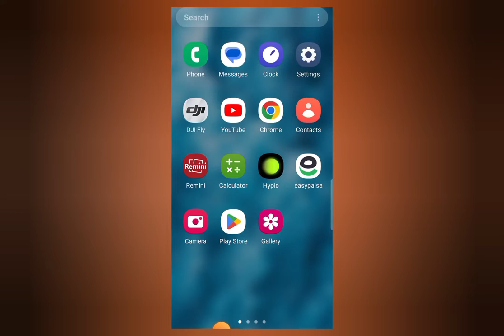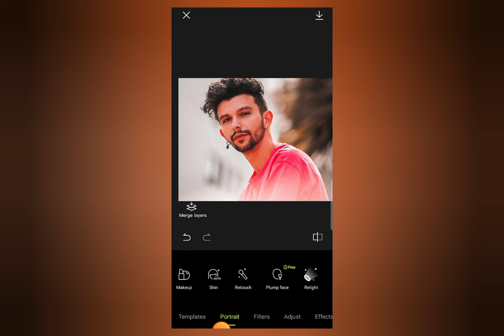How to Improve Photo Quality in Hypic Photo Editor || Low to High Resolution